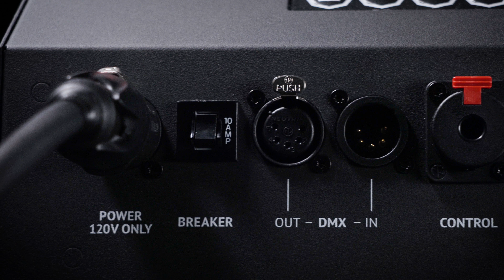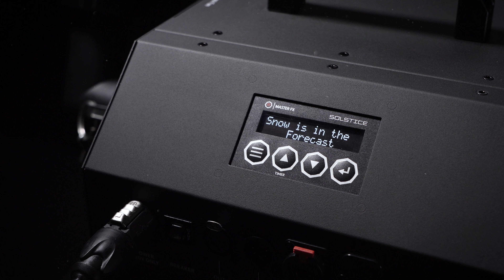Solstice Modular Snow System by Master FX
Snow is in the Forecast...

Create your forecast with the all-new Solstice Modular Snow System. Instantly create "Flurries" or "Snow Fall" with the two integrated presets or customize your own unique snowstorm with the extensive output controls. Choose between the compact Solstice Snow Machine or the fully equipped Solstice Pro that includes an enclosed road case for extra sound deadening and a 30ft hose for a range of outputs.